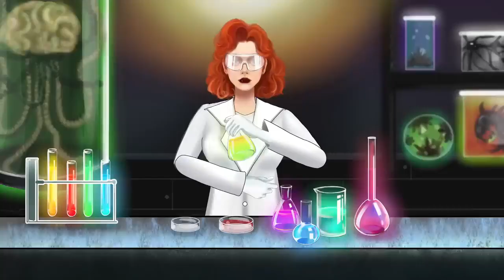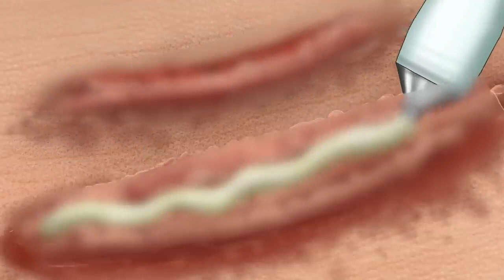ASMR|Experimental site explosion!treatment of female doctor infected by biochemical virus|Facelift